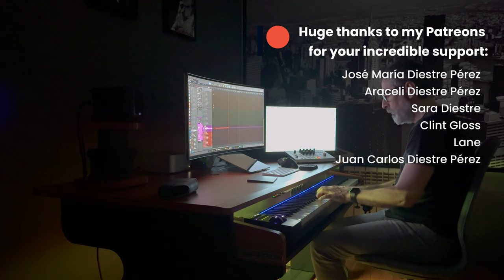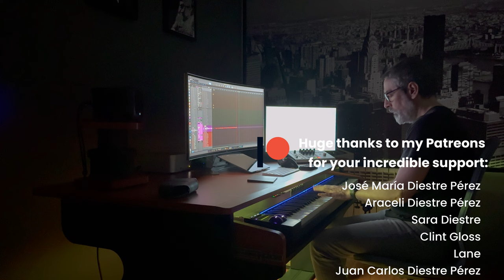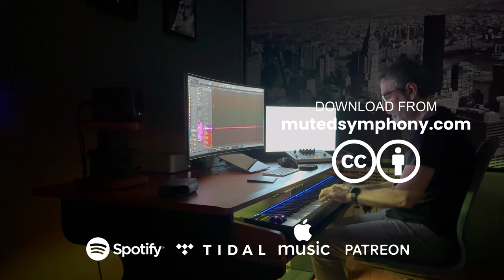Mercy | Reflective Piano Music | Creative Commons CC BY 4.0 | Muted Symphony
“Mercy,” the third track from my upcoming solo piano album Mirrors, is a simple, reflective piece that focuses on mood and subtle emotion. The melody unfolds slowly, with a soft and delicate approach, aiming to create a calm and introspective atmosphere. I wanted the music to give space for quiet reflection, letting the tones guide the listener through something peaceful and light.

With this track, like the rest of Mirrors, my goal was to keep things minimal and let the music speak for itself. It’s not about grand gestures but about creating a space for stillness and thoughtfulness. The album will be released on October 18.

Mercy by Jesús Diestre Pérez (Muted Symphony)
Available released under CC-BY 4.0.

❤  Thank you for your support and I hope you enjoy the music!